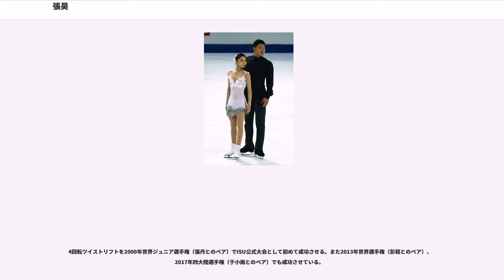張昊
張 昊（ちょう　こう、簡体字：、、 ジャン・ハオ, 1984年7月6日 - ）は、中国・ハルビン出身の男性フィギュアスケートペア選手。パートナーは于小雨、彭程、張丹など。

2006年トリノオリンピックペア銀メダリスト、2002年ソルトレイクシティオリンピック、2010年バンクーバーオリンピック、2014年ソチオリンピック中国代表。

2014年5月1日に一般人女性と結婚し、2015年5月8日、妻との間に第一子となる男児が誕生している。

中国のスケート競技のメッカ、ハルビンの生まれ。この町からは申雪、張丹、龐清、佟健というように数々の優秀な選手が次々と現れているが、張もその中の一人である。1988年、4歳の時に名門ハルビン・スケートクラブでスケートを始めた（現在も所属）。

当初は男子シングル選手で、10歳の時にはトリプルループが飛べるようになっていた。しかし「リフトをやってみたかった」という理由で14歳の時にペア競技に転向。

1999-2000シーズンよりISUジュニアグランプリに参戦。このシーズンはISUジュニアグランプリのSBC杯で優勝、JGPモントリオール杯で準優勝、JGPファイナル5位、世界ジュニア選手権5位、中国選手権2位という成績を残す。

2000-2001シーズンはJGP中国、JGPピルエッテン、JGPファイナル、世界ジュニア選手権の全てで優勝し、ジュニアクラスのタイトルを総なめにした。2000年の世界ジュニア選手権では史上初めてISUに公式に認定された4回転ツイストリフトを成功させている。

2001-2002シーズンのISUジュニアグランプリシリーズも全勝。シニアクラスのISUチャンピオンシップスにも参戦し、四大陸選手権3位、世界選手権9位、ソルトレイクシティオリンピック11位など、早くも檜舞台を経験。この時の世界選手権で、今度はシニアクラスでも4回転ツイストリフトに成功する。オリンピックのSPでは、ダイナミックな技の連続でスタンディングオベーションを受けた。

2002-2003シーズンからはISUグランプリシリーズに参戦した。表彰台に上ることはなかったが、中国選手権では優勝している（ただしこのシーズン以降、申雪&趙宏博組は中国選手権に参戦していないので彼等を破っての優勝ではない。）。

2003－2004シーズンにはISUグランプリシリーズはエリック・ボンパール杯で優勝、スケートアメリカとロシア杯で3位、グランプリファイナルにも出場したが6位に終わった。

2004－2005シーズンには世界選手権3位にまで到達し、申雪&趙宏博組に肉薄する。この2シーズンでの彼等の演技の進歩は著しいものであり、同様に力を付けた同門の龐清&佟健組とともに、ペア競技に中国の時代が到来したことを感じさせた。

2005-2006シーズンのトリノオリンピックでは優勝候補だった申雪&趙宏博組の趙宏博がアキレス腱断裂の大怪我をおったため、中国の一番手として大会に挑んだ。SPで2位につけた二人は、FSにおいて4年前に申雪&趙宏博組が挑んで果たせなかった4回転スロー・ジャンプに挑戦した。しかし張丹は着氷時に転倒し、左膝に負傷をおい演技は一時中断された。もはや演技続行は不可能かと思われたが、張丹は演技続行を選び負傷後のパートでサイド・バイ・サイドの2回転アクセル-3回転トウループ という女子シングルのトップ選手でも難しいコンビネーションジャンプを成功させ、銀メダルを獲得した。さらにチームは翌月の世界選手権にも出場、こちらでも2位に入り彼等が今や世界のトップ・チームの一角であることを満天下に示したのだった。

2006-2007シーズンのグランプリファイナルでは3位に入賞するも表彰式を欠席した。パートナーの張丹は大会中体調が思わしくなく大会後検査入院を受けた。万全でない状態で出場した世界選手権のSPではミスが響き10位と大幅に出遅れFSでも振るわない演技で4位、総合5位でシーズンを終えた。

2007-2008シーズンも張丹の体調は万全ではないもののISUグランプリシリーズではエリック・ボンパール杯、ロシア杯共に1位。しかしグランプリファイナル、四...